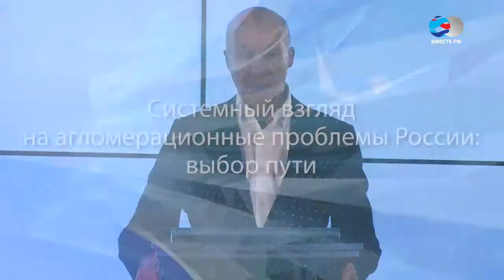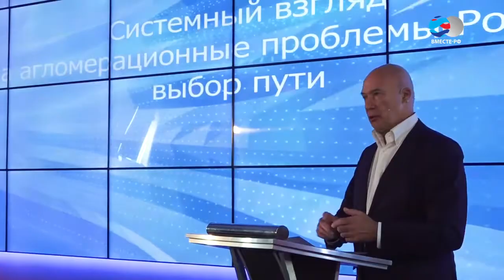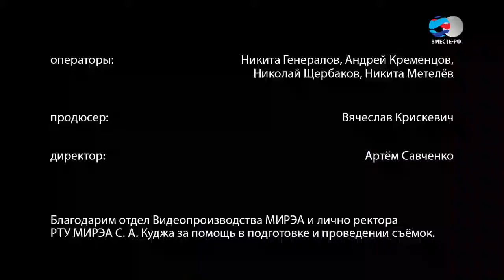Академик РААСН А.В. Боков - лекция «Системный взгляд на агломерационные проблемы России. Выбор пути»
Академик РААСН Андрей Владимирович Боков читает лекцию на тему «Системный взгляд на агломерационные проблемы России. Выбор пути».

А.В. Боков также является бывшим президентом Союза архитекторов России и автором теоретических исследований по проблемам расселения, проектирования городской среды и развития социальной инфраструктуры Москвы.